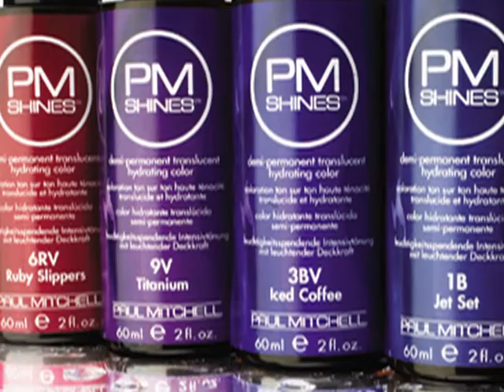paul mitchell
Paul Mitchell introvids 2012. Message in the Bottle.